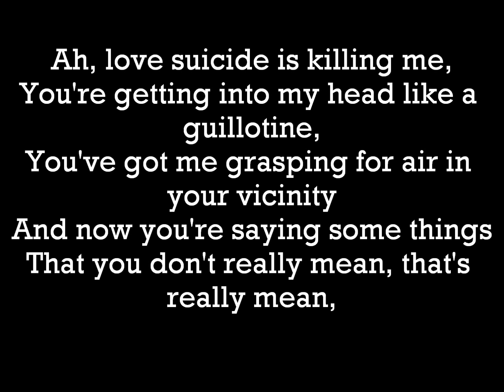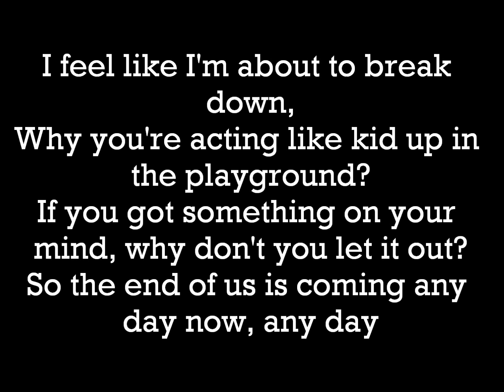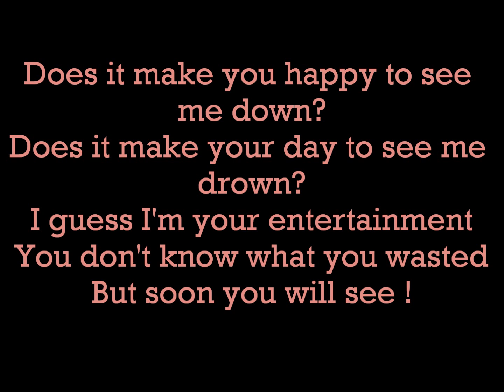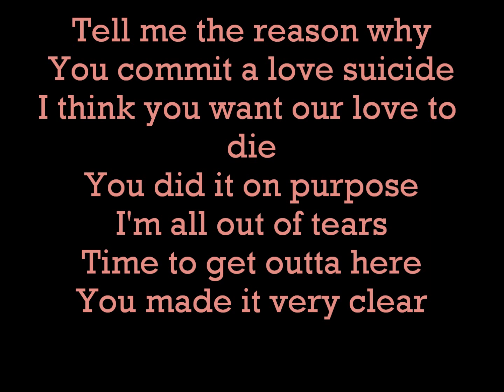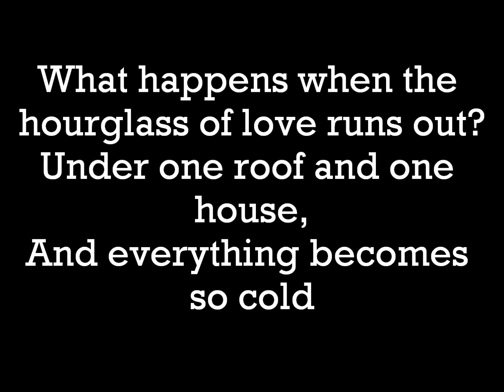Love suicide-Tinie Tempah & Ester Dean Lyrics